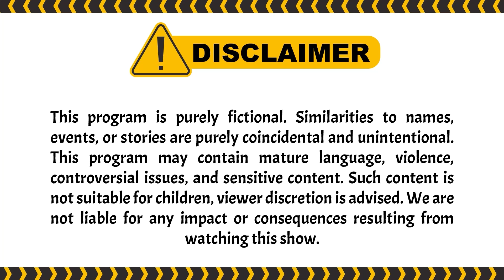Inisial ATT Bikin Hubungan Raffi Sama Gotik Berantakan | PESBUKERS TV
004077
000005